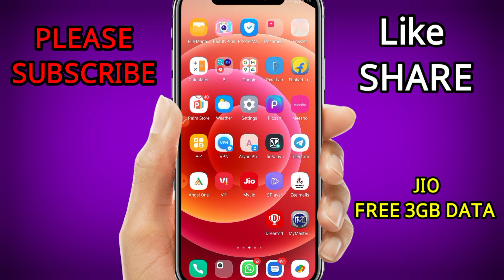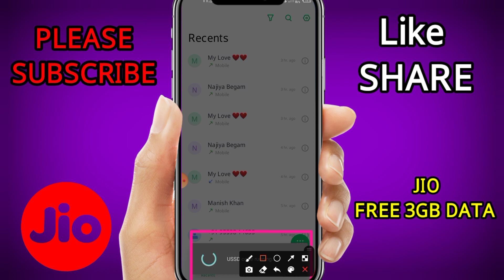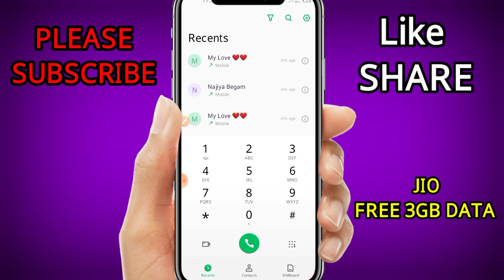Jio free data 2023 | jio free 3GB data new code 2023 | jio free internet